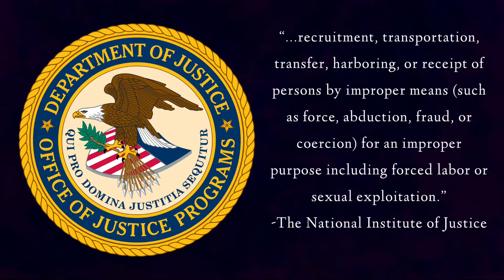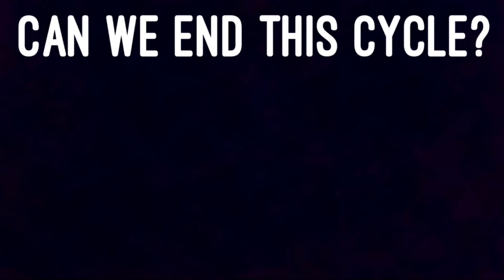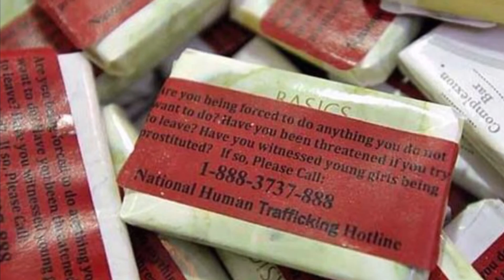Anti-Human Trafficking Commercial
Join the S.O.A.P. project to save others from human trafficking!